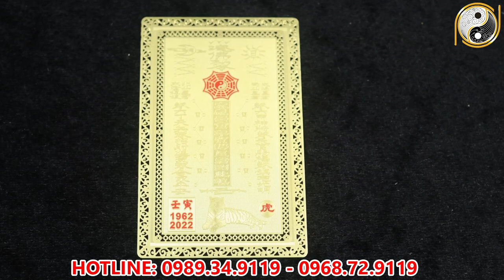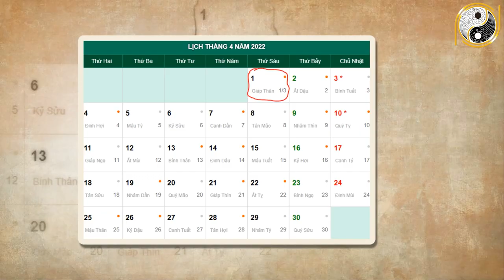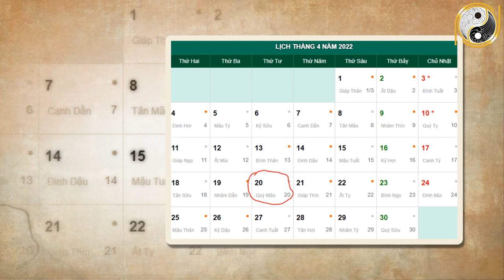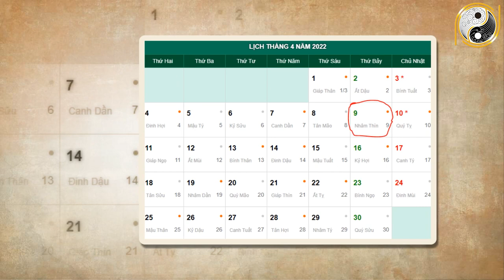Tử Vi Tháng 3 Âm Lịch Ất Dậu 1945 May Mắn, Giàu Có Ẵm Trọn Lộc Trời, Giàu Như Vũ Bão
01. Linh phù giải hạn
02. Hồ lô hóa giải Ngũ Hoàng
03. Mai Hoa Phú Quý
04. Gương bát quái tinh cầu
05. Kim bài thái tuế 2023
06. Vòng tam hợp Dần Ngọ Tuất
07. Vòng tam hợp Thân Tý Thìn
08. Vòng tam hợp Hợi Mão Mùi
09. Vòng Tam Hợp Tỵ Dậu Sửu
10. Bát bảo tâm kinh
11. Minh Quang pháp bảo cầu
12. Minh Quang pháp bảo lục giác
13. Tỳ Hưu Lộc Tài (Đồng)
14. Tỳ Hưu Khai Vận ( Bạch Ngọc)
15. Bách Niên Tụ Tài ( tụ tài lộc)
16. Song long ngọc ấn ( ấn thăng quan)
17. Kim bài ngũ Lộ Thần Tài
18. Hồ lô bình an ( treo xe)
19. Móc khóa văn xương
20. Ống bút văn xương gỗ đào
21. Bút văn xương gỗ đào
22. Bút văn xương gỗ đào nhỏ
23. Hoa mai kim tiền ( mạ vàng )
24. Các vật phẩm phong thủy khác Tử Vi Tháng 3 Âm Lịch Ất Dậu 1945 May Mắn, Giàu Có Ẵm Trọn Lộc Trời, Giàu Như Vũ Bão